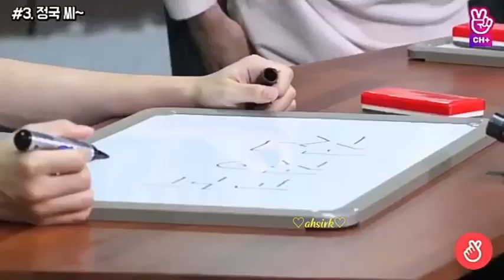JIKOOK: KALAWAKAN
Ctto. Jikookaccount; arabjikook, jikookbts